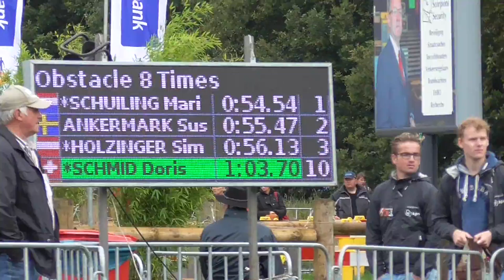Doris Schmid Hindernis 8